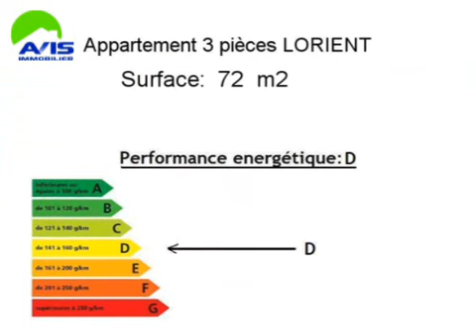Location Appartement LORIENT 56100 - 72 m2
Cliquez sur ce lien pour en savoir plus (prix, contacts)